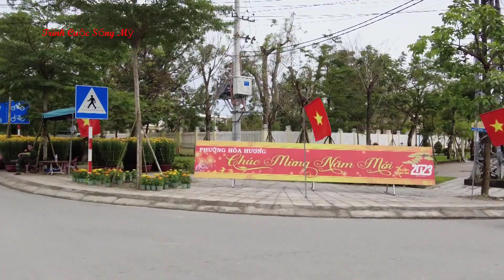CHỢ TAM KỲ CHIỀU 30 TẾT/ĐI CHỢ TẾT QUÊ TẤP NẬP NGƯỜI MUA BÁN NGÀY CUỐI NĂM/Trinh Cuộc Sống Mỹ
Kênh Trinh Cuộc Sống Mỹ của mình lập nên nhằm chia sẻ đến tất cả mọi người về cuộc sống ở mỹ như thế nào. Rất mong được sự ủng hộ của tất cả mọi người. Chân thành cảm ơn!
Xem thêm video câu cá, bẫy tôm, bẫy cua:
Và còn rất nhiều video hấp dẫn khác (And other interesting videos please check it out)
Bản quyền bởi Trinh Cuộc Sống Mỹ vui lòng không reup dưới mọi hình thức
XIN CHÂN THÀNH CẢM ƠN QUÝ VỊ VÀ CÁC BẠN.